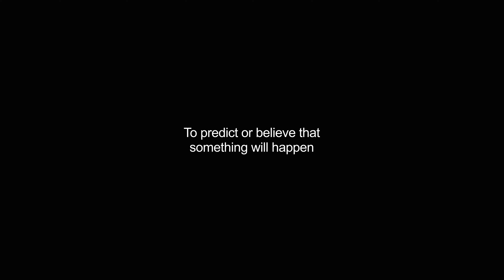expecting video Dictionary meaning and pronunciation